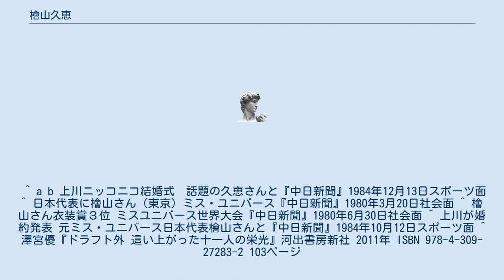檜山久恵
檜山 久恵（ひやま ひさえ、結婚後は上川 久恵〈かみかわ ひさえ〉、1959年〈昭和34年〉-）は、1980年（昭和55年）のミス・ユニバース日本代表である。
 東京都新宿区出身。
父親は衣料品販売会社を経営していた。
20歳のとき「多くの人々と知り合いたい」という動機からミス・ユニバースに応募し、1980年3月19日、大阪市のABCホールで開かれた日本大会で代表に選出された。
当時は杉並区の立教女学院短期大学の二年生で卒業を目前に控えていた。
身長164センチメートル（cm）、体重49キログラム（kg）、スリーサイズは90-59-88 cmで、ミスとしては小柄ながら健康的で明朗な美人であった。
 檜山は同年6月28日から韓国・ソウルの世宗文化会館で行われたミス・ユニバース世界大会に出場した。
7月8日の本選ではセミファイナルには選出されず、入賞とはならなかったものの、6月29日の特別賞『ベスト・ナショナル・コスチューム』で第3位となった（1位はインド、2位はフランス代表）。
 その後、檜山はテレビキャスターとなるが、1982年（昭和57年）7月、プロ野球の中日ドラゴンズに在籍していた谷沢健一と田尾安志両選手の紹介を通じて、同球団の上川誠二選手と知り合った。
上川は和歌山県立箕島高等学校から社会人を経てドラフト外で入団した新人で、「ピラニア」の異名をとる好守好打の内野手であった。
二年余りの交際を経て、二人は1984年（昭和59年）10月11日、婚約を発表した。
檜山は上川について「男らしさにひかれました。黙ってついていける人です」上川は檜山について「明るい性格が気に入りました」と語った。
二人は同年12月12日、名古屋観光ホテルで結婚式を挙げた。
久恵は25歳、誠二は24歳であった。
媒酌人はドラゴンズの高木時夫スカウト夫妻で、山内一弘監督以下のチームメイトや写真家の大竹省二ら、約250人が列席した。
 1986年（昭和61年）シーズン終了後、誠二は牛島和彦、平沼定晴、桑田茂の3投手と共にロッテオリオンズの落合博満選手とのトレード成立により、ロッテに移籍した。
就任して間もない星野仙一監督から誠二にトレードの連絡が来たのは、誠二が久恵のお産の準備で東京に来ていたときであった。
久恵はその後も誠二の野球人生を支えた。
 ^ a b 上川ニッコニコ結婚式　話題の久恵さんと『中日新聞』1984年12月13日スポーツ面 ^ 日本代表に檜山さん（東京）ミス・ユニバース『中日新聞』1980年3月20日社会面 ^ 檜山さん衣装賞３位 ミスユニバース世界大会『中日新聞』1980年6月30日社会面 ^ 上川が婚約発表 元ミス・ユニバース日本代表檜山さんと『中日新聞』1984年10月12日スポーツ面 ^ 澤宮優『ドラフト外 這い上がった十一人の栄光』河出書房新社 2011年 ISBN 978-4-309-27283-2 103ページ